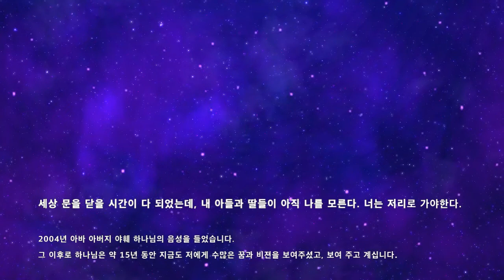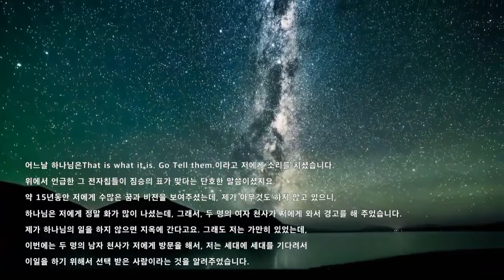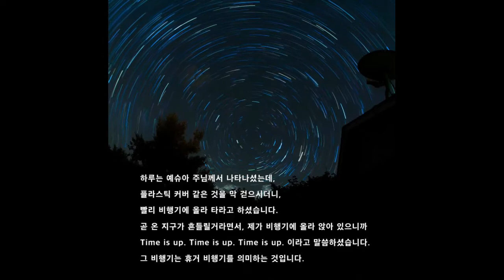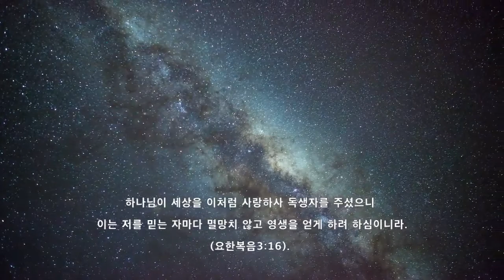귀 있는자는 성령이 교회들에게 하시는 말씀을 들을찌어다. (요한계시록2:7)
아담의 칠세 손 에녹이 사람들에게 대하여도 예언하여 이르되 보라 주께서 그 수만의 거룩한 자와 함께 임하셨나니. 유다서 1장 14절 [개역한글]

사랑하는 예슈아 이름 안에서 형제 자매님들께 문안합니다.
저의 이름은 박선하입니다.

2004년 아바 아버지 야훼 하나님의 음성을 들었습니다.

 세상 문을 닫을 시간이 다 되었는데, 내 아들과 딸들이 아직 나를 모른다. 너는 저리로 가야한다.

그 이후로 하나님은 약 15년 동안 지금도 저에게 수많은 꿈과 비젼을 보여주셨고, 보여 주고 계십니다.

2010년 하늘의 구름 들이 점점점 땅으로 내려 오는 것을 보여 주셨습니다.

 하늘의 구름들이 땅의 지면으로 완전히 가까이 내려왔을 때, 거의 나무 높이 까지 구름들이 내려왔는데, 그쯤 누구도 알수 없는 때와 시간에 온 지구가 완전히 뒤틀어 집니다. 상상을 할 수 없는 대지진과, 싱크홀과 쓰나미, 흙탕물 흘러내림등 수 많은 자연재해들이 일어 날 것이며, 건물의 무너짐이 단지 흔들리는 정도가 아니라, 벌떡벌떡 일어나는 정도의 재앙이 있을 것입니다. 구름이 거의 땅지면까지 내려 왔을 때가 휴거의 시간점입니다.

2011년  2월2일  한 남자 천사장이 저에게 찾아왔습니다. 공중에 官望死魂(관망사혼) 정부관, 소망망, 죽을사, 영혼혼 이렇게 썼고 그 한자성어의 뜻을 자세하게 전해 주었습니다. 전세계 정부는 사람들의 영혼을 죽이기를 원한다. RFID CHIP이 들어가 있는 인체 삽입용 칩을 통해서 사람들의 영혼을 죽이기를 원하고, 지금부터 전세계 정부는 칩을 사람들에게 박는 것에 아주 초점을 맞출 것이라고 알려주었습니다. 官望死魂(관망사혼) 글자는 완전히 피색, 붉은색 이었으며, 또한 금색이었습니다. 너무나도 중요한 메세지라는 의미 입니다.

 그 천사장에 의한 官望死魂(관망사혼) 메세지3일 후에는 예슈아 주님이 나타나셔서, 저의 왼손 바닥에 CHAOS라고 쓰셨는데, 이게 뭔가 하고 있으니까 예슈아 주님께서 저에게 전세계 정부는 혼돈이 언제쯤 일어 날지 알고 있고 그것을 위해서, 법, 군사, 경제 등등 준비하고 있다고 말씀해 주셨습니다.

특별히 2010년 2011년 2012년 2013년 2014년과  지금까지도 하나님은 짐승의 표(666)에 대해서 많은 비젼을 보여 주셨는데, 전자칩 박는 것은 외계인, UFO와 연관이 있으며, 어느날 하루는 예슈아 주님께서 저에게 직접 찾아 오셔서 우리가 말하는 외계인은 이미 사람들의 사회에 속해서 살고 있다고 말씀 해 주었습니다. 짐승의 표에 대해서는 계속 해서 경고를 해 주셨는데, 최종으로 누구이 것인가? 하나님의 것인가? 아니면 사탄의 것인가? 문제이기 때문에 아주 중요합니다.

휴거는 7년 대환란이 시작되자 마자 일어나는데, 그 준비된 주님의 신부들의 들림 받는 사건, 휴거 사건이 일어나고 난 즉시, 전 세계 하늘은 UFO와 외계인들이 쫙 깔리고, 인체삽입용 전자칩은 강제집행이 될 것이며, 계엄령이 전세계에 펼쳐지면서, 사탄이 지배하는 완전한 컨트롤 시스템으로 돌아가게 될 것입니다.

7년 대환란 그 때 남은 사람들은 전자칩을 몸에 박던지 아니면, 순교 만이 오직 선택의 길입니다. 칩을 받던지 죽던지 오직 두 가지의 선택 뿐입니다. 전차칩 Microchip, Verichip , RFID chip, Positive ID chip등 다양한 이름이 있지만, 어떠한 것이든지 인체삽입용 칩은 절대로 몸에 받아서는 안돼며,

어느날 하나님은That is what it is. Go Tell them.이라고 저에게 소리를 치셨습니다. 위에서 언급한 그 전자칩들이 짐승의 표가 맞다는 단호한 말씀이셨지요. 약 15년동안 저에게 수많은 꿈과 비젼을 보여주셨는데, 제가 아무것도 하지 않고 있으니, 하나님은 저에게 정말 화가 많이 나셨는데, 그래서, 두 명의 여자 천사가 저에게 와서 경고를 해 주었습니다. 제가 하나님의 일을 하지 않으면 지옥에 간다고요. 그래도 저는 가만히 있었는데, 이번에는 두 명의 남자 천사가 저에게 방문을 해서, 저는 세대에 세대를 기다려서 이일을 하기 위해서 선택 받은 사람이라는 것을 알려주었습니다.

그래도 제가 아무런 일도 하지 않자 하나님은 마지막 경고로 제가 대환란 때 남는다고 보여 주었습니다. 그래서 저는 너무나도 무서웠고, 그 때부터 2015년도 Yeshua Coming 채널을 Youtube에서 개설해서, 급한 대로 영어로 메세지를 올리기 시작했습니다.

하나님은 아주 기뻐하셨고, 두 남자 천사의 대화를 통해서, 제가 열심히 메세지 전하는 것을 기뻐하고 계시다는 것을 알게 해 주셨습니다.
 2017년 부터 최근 몇년 동안은 니비루와 붉은 행성 그리고 하얀 행성 white planet에 대해서 보여주셨는데, 니비루 시스템은 지금 접근 중이며, 니비루와 붉은 행성은 각각 다른 존재라는 것을 알려 주셨습니다.

니비루는 태양과 같이 빛이 있는 존재이며, 이 니비루 안에 몇 개의 행성이 있는 데, 확실하게 비젼으로 보여 주신것은 붉은 행성과 하얀 행성 입니다. 붉은 행성Red Planet은 달과 같이 빛이 없으며, 니비루는 작은 태양계 시스템처럼, 니비루 시스템인데(니비루 시스템은 태양계시스템과 같이 작은 니비루 자체 시스템이며, 그 니비루시스템은 약 3,600년 마다 이 태양계시스템에 들어와서 각 행성과 지구마져 엄청난 영향력과 파괴력을 가지고 있는 시스템이다.),

특별히 Red Planet은 크기가 크면서 붉은 색을 가지고 있는데, 지금 해가 뜰 때와 해가 질때 쯤 전세계에는 아주 진한 핑크색 노을이 전 하늘에 쫙 깔리고 있는데, 지금은 부분적으로 전세계에서 관측이 될 뿐이지만, 때가 되면, 전 지구, 전세계 하늘이 완전히 짙은 핑크색하늘이 될텐데 그 때가 되면, 예슈아 주님이 천군천사들과 함께 오는 시간이 얼마나 가까워졌는지 알게 될 것입니다.

지금 하늘을 잘 관찰 해 보시면, 전세계 하늘에 켐트레일을 하루에도 몇 백개씩 뿌리고 있는데, 어떻게 해서든지 그 천체에 일어나고 있는 현상들을 가리기 위해서, 전세계 하늘에 켐트레일을 밤낮으로 뿌리고 있고, 달을 자세하게 관찰 해 보시면, 달이 회전을 하고 있습니다. 그것이 무슨 뜻이냐면, 태양 이외에 또 다른 빛의 존재가 우주에 있다는 의미입니다.

저의 비젼에 의하면, 지금 니비루는 태양 뒤편에 위치하고 있는데, 그래서, 지금 태양을 자세히 관찰하게 되면, 일단 태양이 평소의 크기보다, 15%~30%까지 크게 보이며, 때로는 태양 뒤에 후광도 관찰이 되는데, 그 모든것들이 니비루 때문입니다.

 Red Planet은 빨간색을 가지고 있는데, 지구의 하늘에 짙은 핑크색으로 노을이 보이는 이유는 빨간색과 파란색의 혼합에 의해서, 전세계의 하늘에서 조금씩 차이는 있지만, 짙은 핑크색으로 보이는 것입니다.

하루는 예슈아 주님께서 나타나셨는데, 플라스틱 커버 같은 것을 막 걷으시더니, 빨리 비행기에 올라 타라고 하셨습니다. 곧 온 지구가 흔들릴거라면서, 제가 비행기에 올라 앉아 있으니까 Time is up. Time is up. Time is up. 이라고 말씀하셨습니다. 그 비행기는 휴거 비행기를 의미하는 것입니다.

또 다른 하루는 북아메리카에서 핵미사일이 북한으로 날아 오르는 것을 보았는데, 야훼 하나님께서 Time is up.이라고 아주 깊고 굵은 음성으로 말씀하셨습니다.

또 하루는 예슈아 주님과 함께 하늘로 오라가고 있는데, 사탄이 "야훼! 우리가 원했던 모든 영혼들은 모두 여기 있다. 하하하하하하하하. "이렇게 한국어로 저의 발 밑에서 말하는 것입니다.

이것 뿐만이 아니라, 수많은 비젼들을 보았는데, 한 비디오에 모든 것들을 다 담을 수가 없습니다. 누구든지 이 비디오를 보는 하나님의 아들, 딸님들 예슈아 주님이 곧 오십니다.

항상 깨어서, 예슈아 주님을 영접하시고, 회개하시고, 스스로 휴거를 준비하셔야 합니다.

마태복음 25장의 10처녀 중에서 깨어있는 5명, 기다리고 준비해서 슬기로운 처녀로 신랑을 맞는 신부들이 되어야 합니다.

2017년에 예슈아 주님이 저에게 찾아 오셔서, 지금 전 세계에 있는 크리스찬들 중에서 오직 8%만이 신부로 들림 받을 준비가 되었다고 저에게 보여 주셨습니다. 100명 중에 8명,  나머지 92명의  크리스찬들은 준비가 안돼었고, 저는 왜 그렇게 많은 크리스찬들이 남느냐고 예슈아 주님께 직접 물어보니까, 휴거가 막 일어날 때 영적으로 아주 깊게 잠을 자고 있다고 말씀 해 주셨습니다. 전세계의  92%의 크리스찬 들은 지금 영적으로 잠을 자고 있다고 말씀 해 주셨습니다.

천국에 있는 생명책에는 선택 받은 하나님이 아들 딸들의 이름이 기록되어 있는데 그 아들 딸들이 아직 하나님을 모르고, 예슈아 주님을 아직 모르고 있습니다.

하루는 하나님이 오직 구원은 예슈아에게 있다라고 말씀 해 주셨습니다.

 하나님이 세상을 이처럼 사랑하사 독생자를 주셨으니 이는 저를 믿는 자마다 멸망치 않고 영생을 얻게 하려 하심이니라(요한복음3:16).

예슈아 주님이 곧 오십니다. 휴거를 준비하셔야 합니다.

스스로 휴거를 준비하셔서 그날 공중에서 뵙기를 기도드립니다. 샬롬.